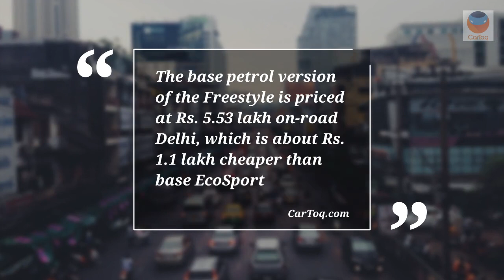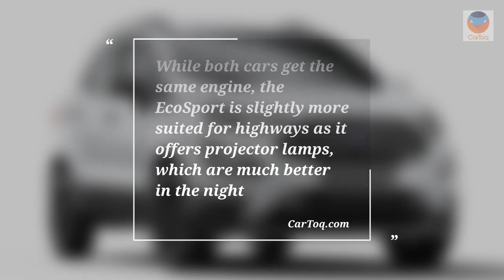New Ford EcoSport vs Ford Freestyle comparison: How to decide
Two cars from the same manufacturer - one is a compact SUV, while the other is a crossover styled hatchback. Whether the Ford EcoSport or the Freestyle is the right one for you, it can be decided by looking at a bunch of factors, and which one matters and which ones do not for you. Take a look at this comparison video and choose!